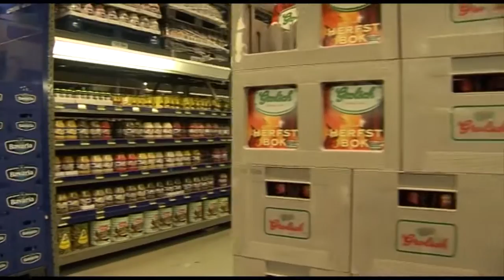Makro 's Hertogenbosch (Dwalend door Den Bosch)